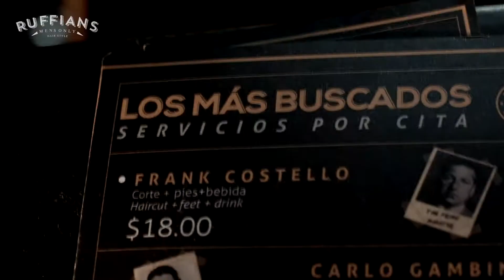Ruffians - La Choly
Video promocional para la marca Ruffians